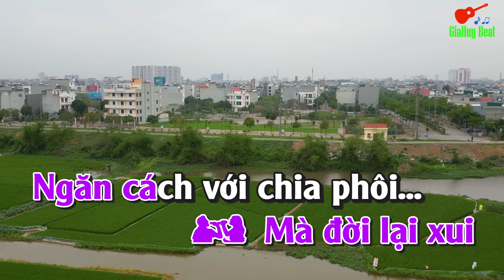Định Mệnh Karaoke Song Ca Nhạc Sống gia huy beat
bài hát  : Định Mệnh
Sáng tác :  Song Ngọc
Thể loại : nhạc sống  organ  karaoke